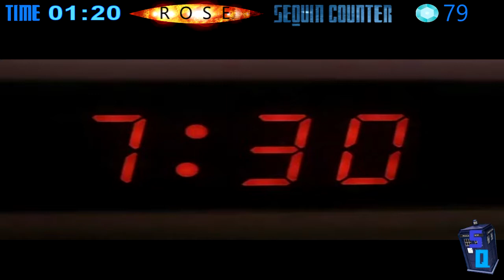Doctor Who: S1E1 - Rose SEQUIN COUNTER (Part 1) Analysis/Breakdown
In this video I am going through the first revived Doctor Who series 1 episode Rose, highlighting the good, the bad and the ugly, noting plot holes, discontinuity and production errors, my favourite parts of the episode and more, in a similar, but quite different, format to the CinemaSins 'Everything Wrong With' series.